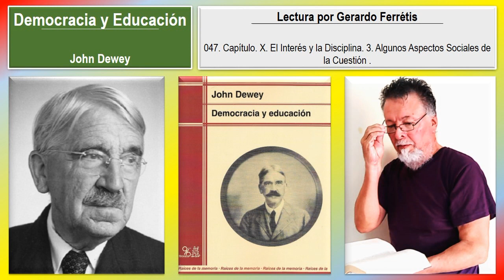Democracia y Educación. 047. Capítulo X. 3. Algunos Aspectos Sociales de la Cuestión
Democracia y Educación. John Dewey.
Democracia y Educación. John Dewey. 047. Capítulo. X. El Interés y la Disciplina. 3. Algunos Aspectos Sociales de la Cuestión.